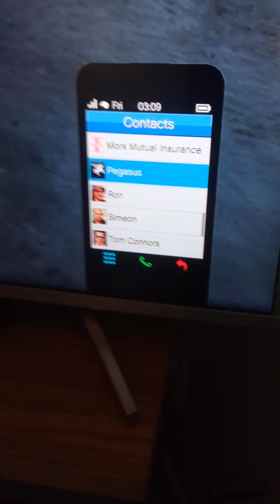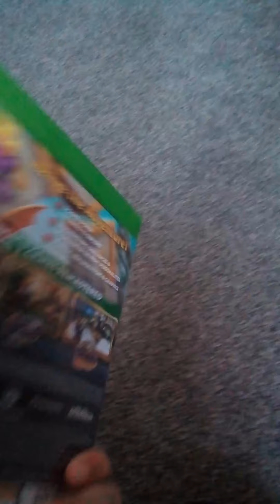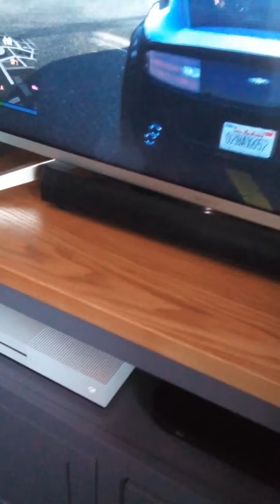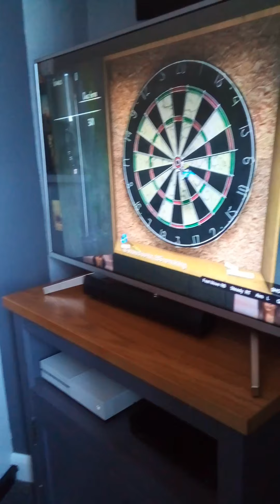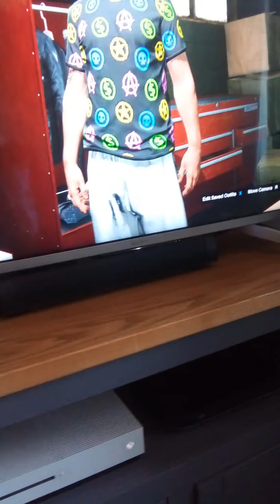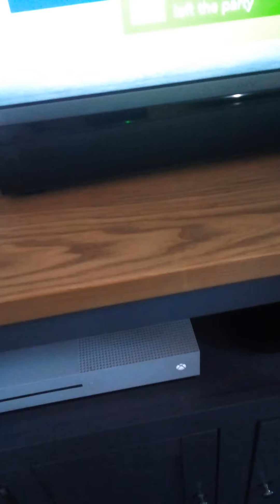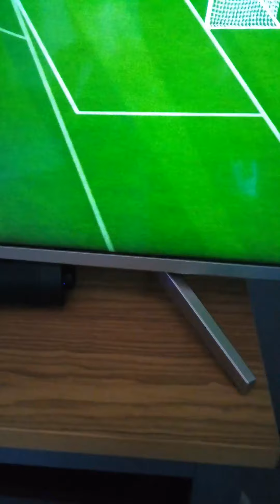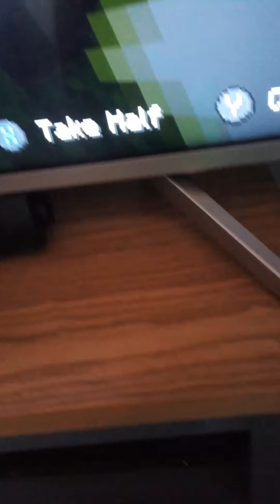Pokeplayzonine plays with his hater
Pokeplayzonine plays with a good idea